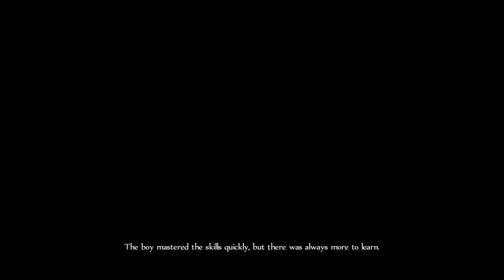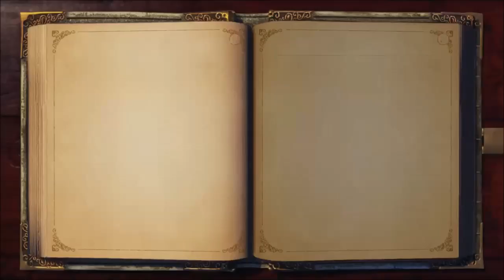Let's Play Fable Anniversary Part 2 - Onward to Adventure!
We take our Hero tests and become one officially!